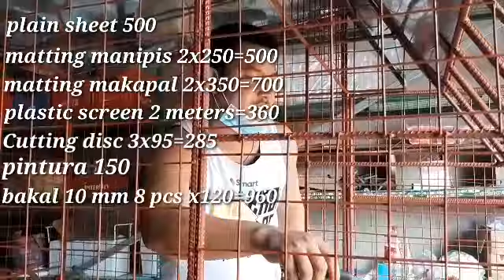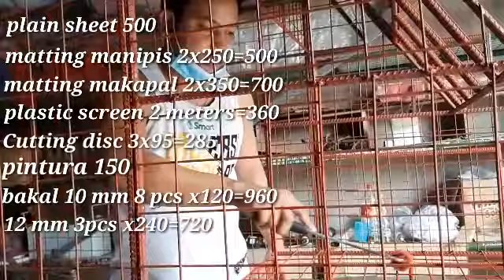Sulit ba sa 4k ang RUPERT's loft 100% completely collapsible,pakape lang mag flyers loft ka na!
Ayun na nga mga kalapatids natapos na din ang loft ni bro ruperts. Nainterview din natin sya about sa mga nagastos nya sa kanyang loft.